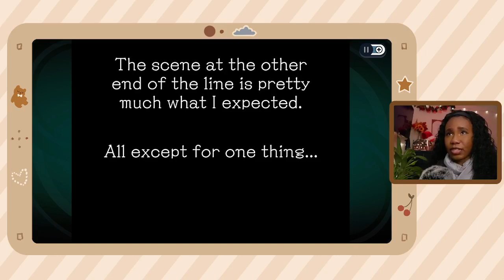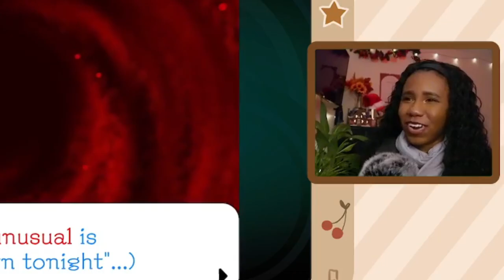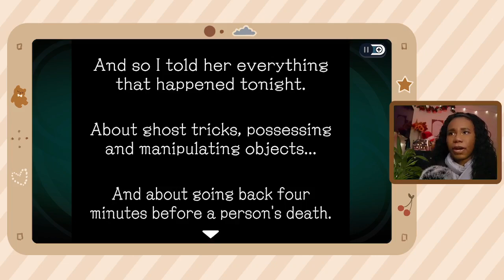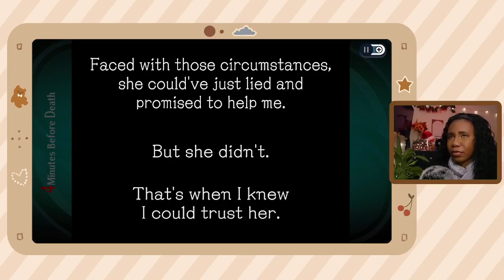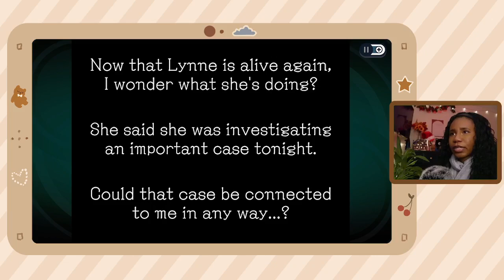GHOST TRICK Gameplay Part 4 | Tengo in the Spotlight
Happy Holidays! Let's play more Ghost Trick. I'm going on a MWF schedule to provide you all with some more content for the holidays.

MENTIONS
Chapter 4
Lynne
Pigeon
One Step Ahead Tengo
Investigator Cabanela
Superintendent's office
Super's office

Ghost Trick: Phantom Detective for the Nintendo Switch (2023 HD Remaster) GTPD